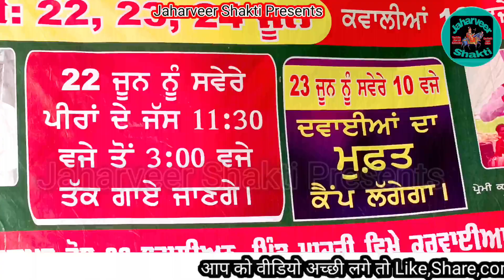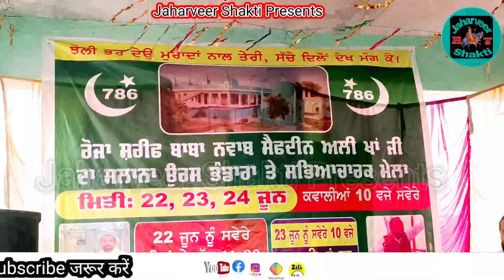पीर निगाहे वाला( इस वीडियो में आपको कुछ नया सुनने को मिलेगा ) गायक प्रेमी काला जोले वाला एंड पार्टी